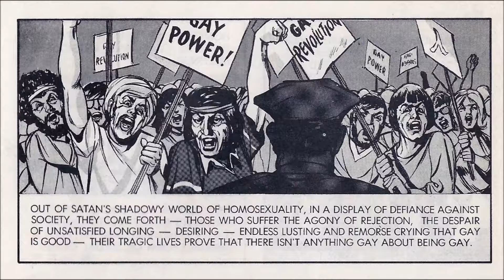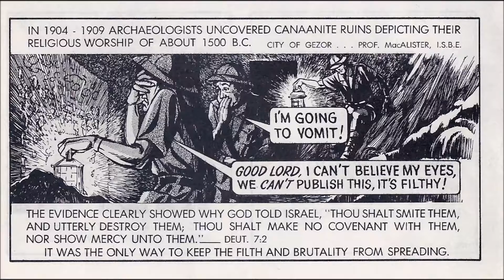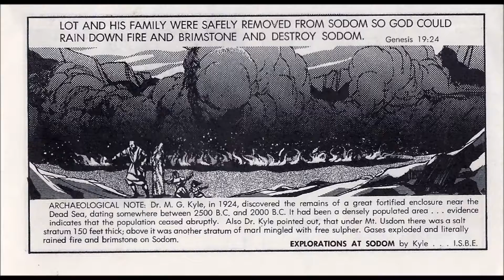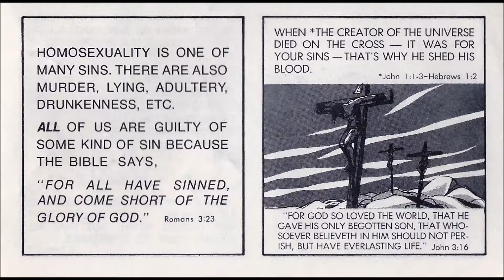The Gay Blade